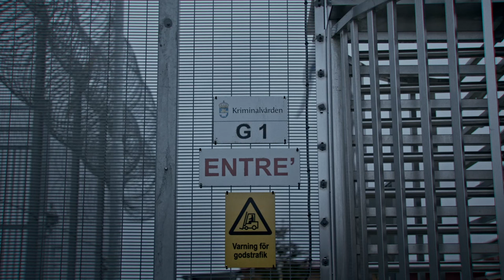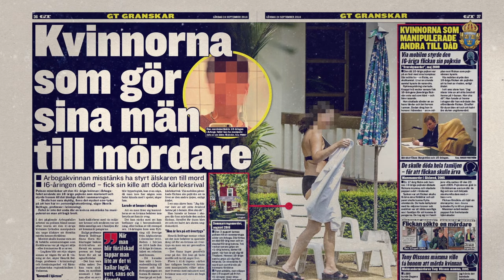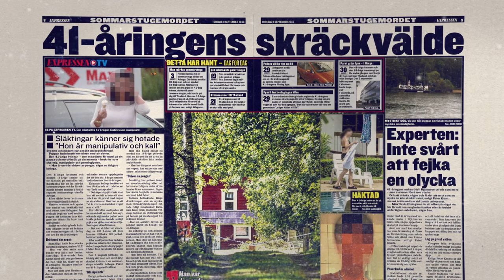"Dom har målat ut mig som en psykopat" | Johanna Möller | A Viaplay Original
För första gången kommer Johanna Möller att berätta sin sida av historien om vad som hände den kvällen då hennes pappa mördades och hennes mamma allvarligt skadades. Med hjälp av experter gräver vi djupt i fallet och ser var sanningen ligger i ett av Sveriges mest kända mord.

Se Johanna Möller - Sveriges mest hatade kvinna nu på Viaplay.